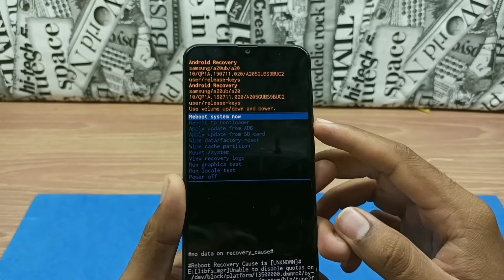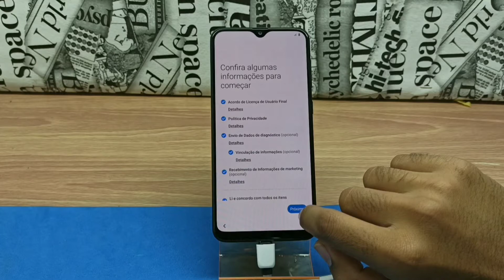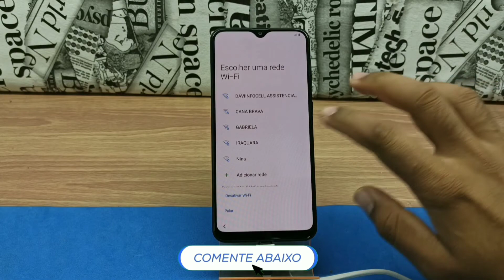Hard reset A20 como formatar/resetar/restaurar padrão de fábrica/tirar senha | Atualizado 2021